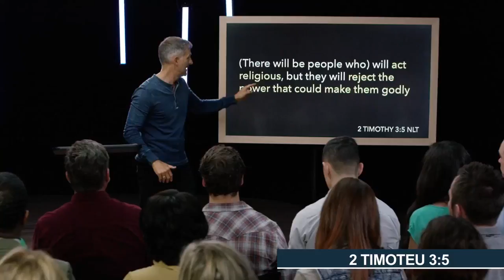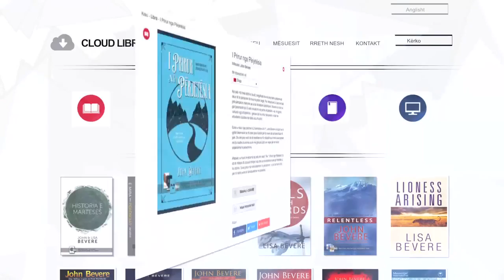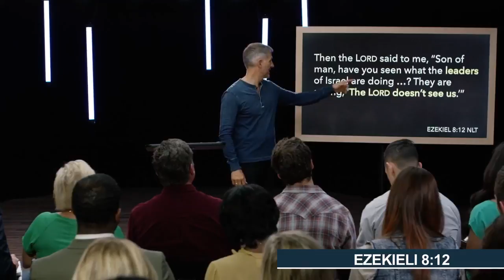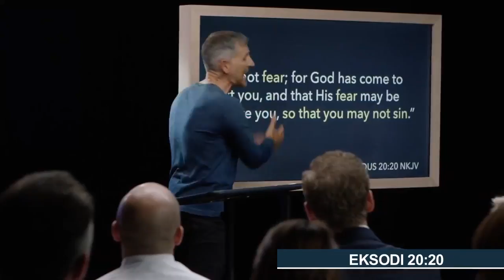Video 3, Mësimet Video të Prirur nga Përjetësia, Driven by Eternity-Albania, John Bevere